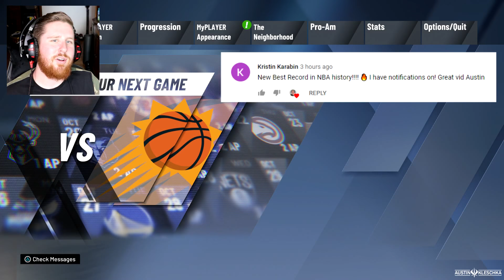MY FIRST CAREER PLAYOFF GAME! | NBA 2K20 | MyCareer #52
Welcome Kleschka Crew! It is time for playoffs and this will first ever game in the playoffs with my favorite team the Los Angeles Lakers! Enjoy!